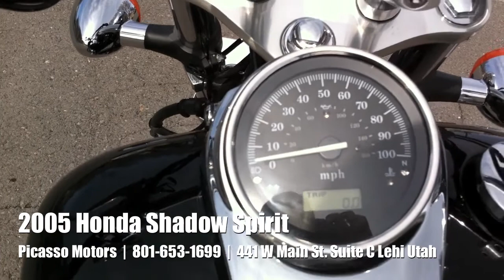2005 Honda Shadow Spirit